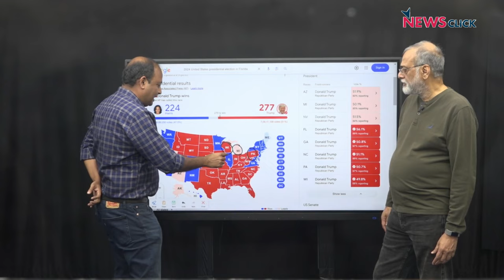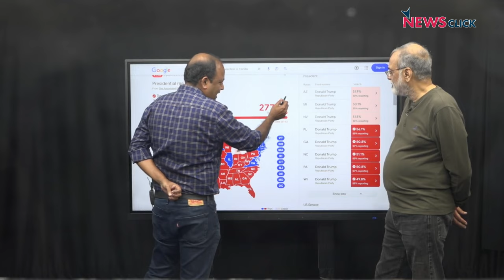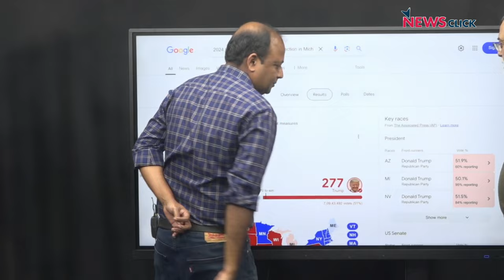What's Behind Donald Trump's Victory in the US Elections?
NewsClick's Prabir Purkayastha and analyst Bappa Sinha discuss the victory of Donald Trump and the Republican Party in the US elections. They talk about Trump's agenda and the failure of the Democrats to counter any of his proposals or to suggest an alternative. They point out that the people were ultimately left with two right-wing choices